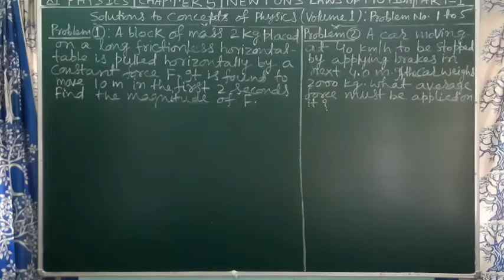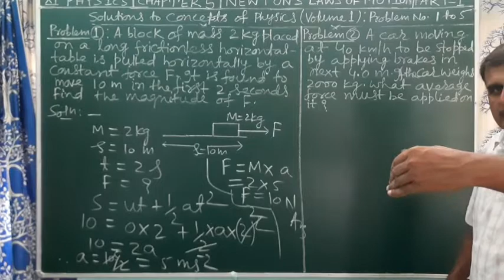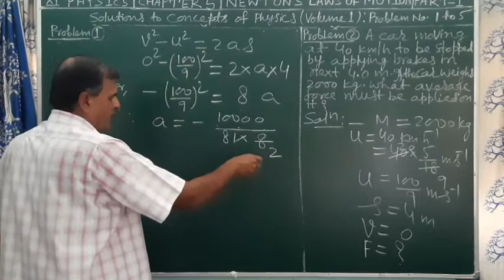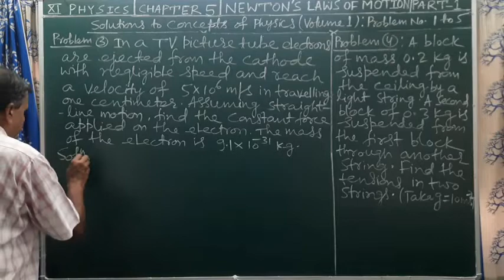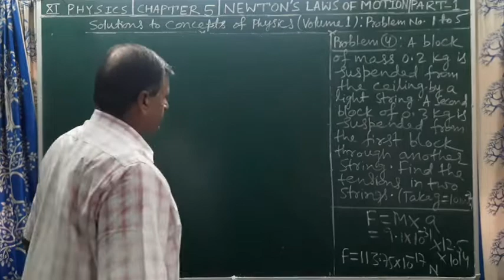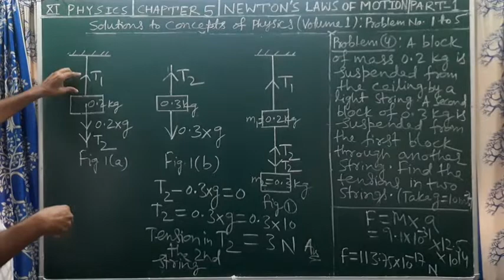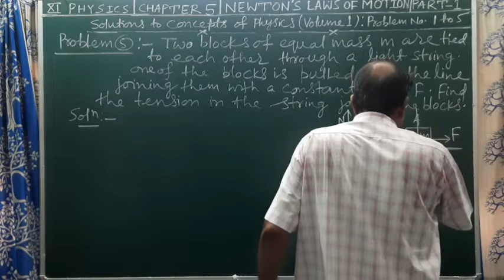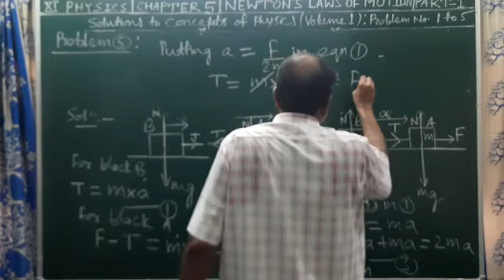Solutions to Concepts of Physics(H C Verma), Chapter 5, Laws of Motion, Problems no. 1 to 5, 11th